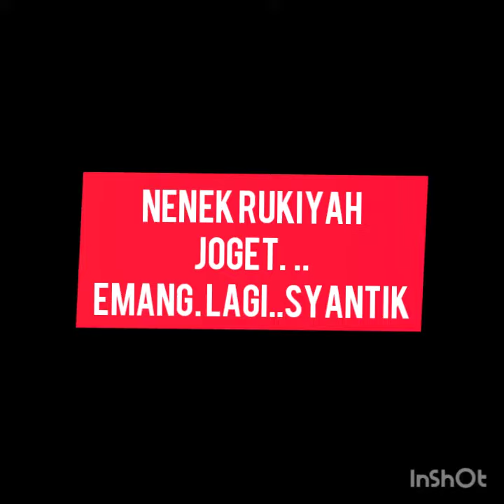NENEK NENEK JOGET LAGI SYANTIK...SYAHRINI